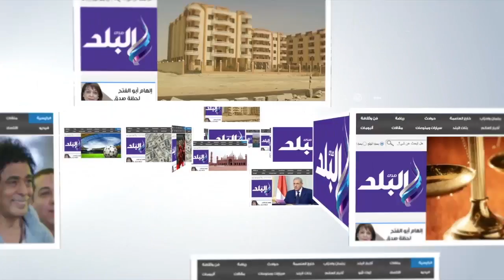صدى البلد | الاهالي يستقبلون الطفلة المختطفة بـ"الألعاب النارية" ببني سويف